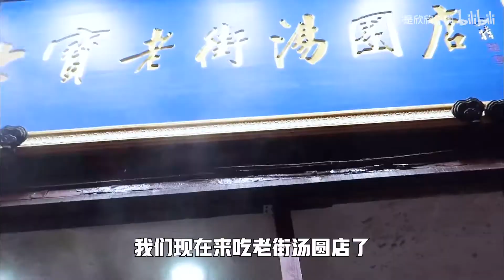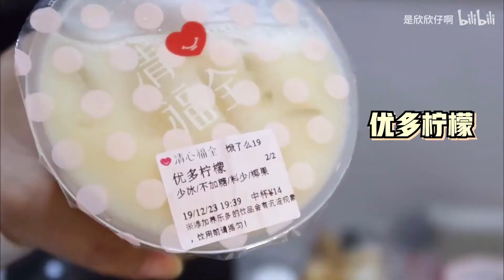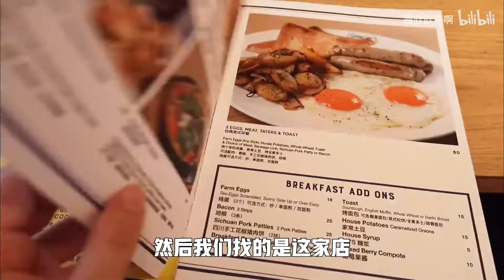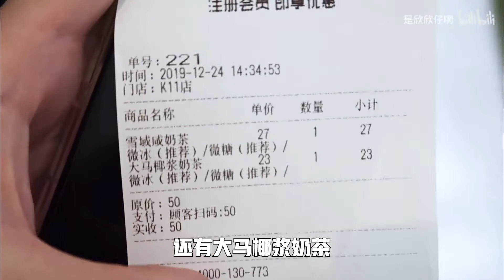在上海旅游，和朋友打卡超大肉汤圆！这家火锅真是太好吃了！一定要安利给你们！